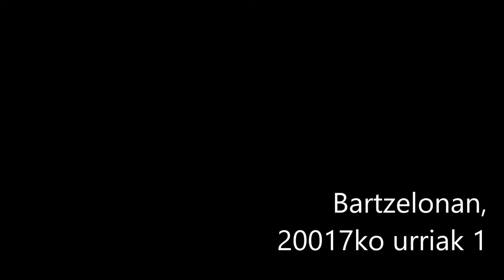Urriak 1, balorapena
Independentista Sarea ekimeneko bozeramaile Txutxi Ariznabarretak atzo Katalunian izan zen erreferendumeko balorapena egin digu.